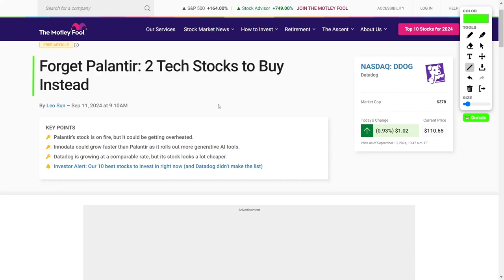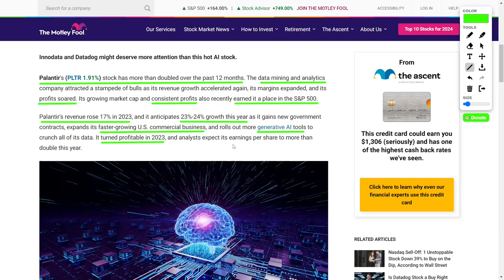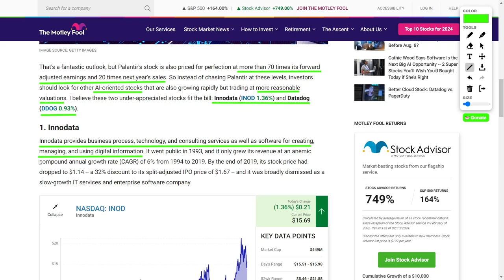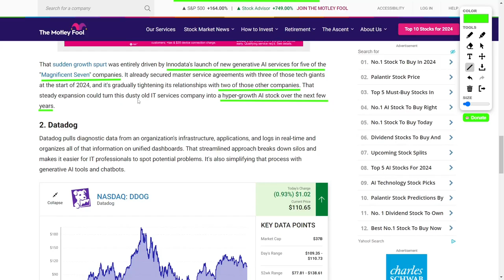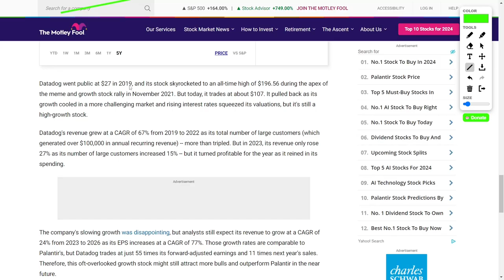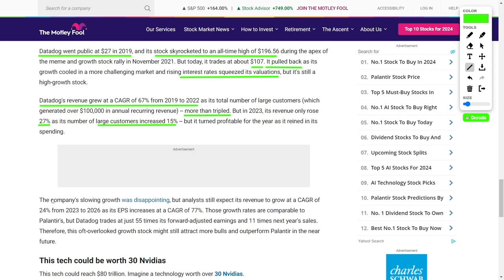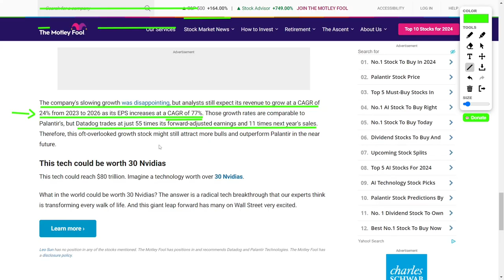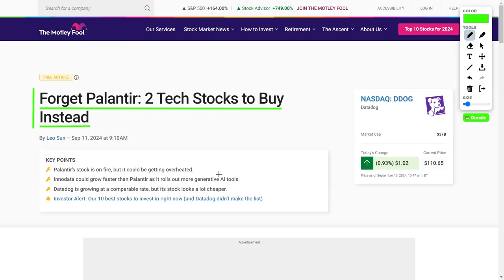Stocks to Buy Now That Are Better Than Palantir's PLTR Stock!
Palantir just exploded onto the scene with their huge profits and entry into the S&P 500—but with that stock priced sky-high, it’s time to look at other AI stocks ready to skyrocket! Innodata has gone from a forgotten IT services company to a massive AI player, with revenue growth projections that are off the charts. And Datadog? They’re revolutionizing IT with AI, and their stock could pop! These two companies are poised for HUGE gains, and they’re flying under the radar. Ready to jump into the next big thing in AI? You’ve gotta check these out!